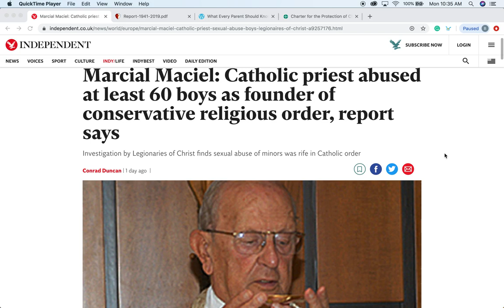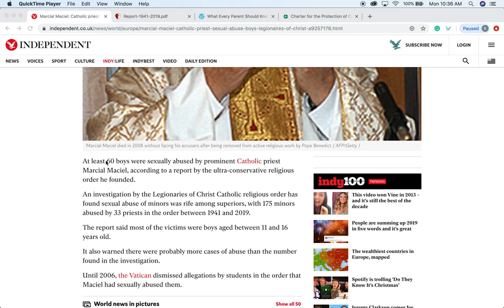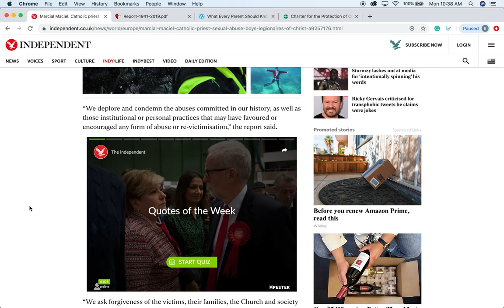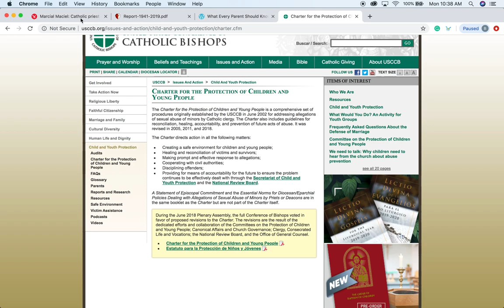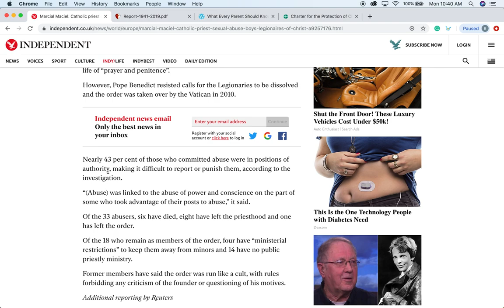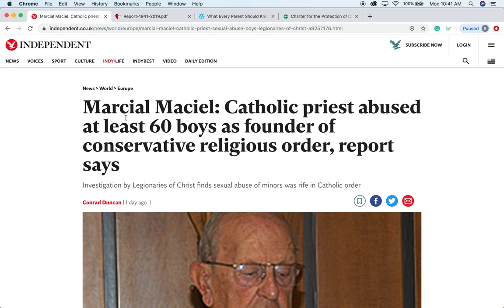Marcial Maciel: Catholic priest abused at least 60 boys as founder of conservative religious order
At least 60 boys were sexually abused by prominent Catholic priest Marcial Maciel, according to a report by the ultra-conservative religious order he founded.

An investigation by the Legionaries of Christ Catholic religious order has found sexual abuse of minors was rife among superiors, with 175 minors abused by 33 priests in the order between 1941 and 2019.

The report said most of the victims were boys aged between 11 and 16 years old.

It also warned there were probably more cases of abuse than the number found in the investigation.

Until 2006, the Vatican dismissed allegations by students in the order that Maciel had sexually abused them.

“We deplore and condemn the abuses committed in our history, as well as those institutional or personal practices that may have favoured or encouraged any form of abuse or re-victimisation,” the report said.

“We ask forgiveness of the victims, their families, the Church and society for the grave harm that members of our Congregation have caused.”

Maciel, who died in 2008 without facing his accusers, was potentially the Roman Catholic Church’s most notorious paedophile and may have even abused children he fathered secretly with at least two women.

Dozens of Catholic priests accused of sexually abusing 166 children
The priest had given huge contributions to the Vatican during the papacy of Pope John Paul II and had been praised during his life by Church conservatives.

Cardinal Angelo Sodana, who was for years one of the Legionaries’ biggest protectors in the Vatican, resigned as dean of the college of cardinals on Saturday.

When the Vatican first acknowledged Maciel’s crimes in 2006, former Pope Benedict ordered him to retire to a life of “prayer and penitence”.

However, Pope Benedict resisted calls for the Legionaries to be dissolved and the order was taken over by the Vatican in 2010.

I would like to receive morning headlines
Monday - Friday plus breaking news alerts by email
Nearly 43 per cent of those who committed abuse were in positions of authority, making it difficult to report or punish them, according to the investigation.

“(Abuse) was linked to the abuse of power and conscience on the part of some who took advantage of their posts to abuse,” it said.

Of the 33 abusers, six have died, eight have left the priesthood and one has left the order.

Of the 18 who remain as members of the order, four have “ministerial restrictions” to keep them away from minors and 14 have no public priestly ministry.

Former members have said the order was run like a cult, with rules forbidding any criticism of the founder or questioning of his motives.

Additional reporting by Reuters